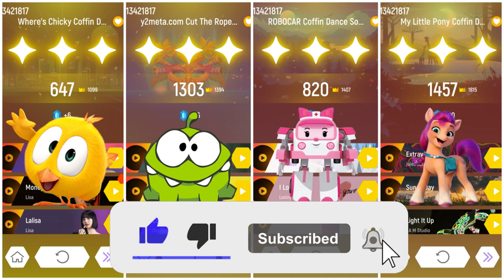Wheres Chicky Vs Om Nom Vs Robocar Vs My Little Pony Tiles Hop EDM Rush 1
I am Tiles Hop FoxstrotV . Welcome back in a brand new video. In this video I 01am playing Tiles Hop EDM Rush -Wheres Chicky Vs Om Nom Vs Robocar Vs My Little Pony    .This is a music game, please use headphones for better experience.

00:00 Wheres Chicky  Tiles Hop EDM Rush 1
01:17 Om Nom Tiles Hop EDM Rush 1
02:51  Robocar Tiles Hop EDM Rush 1
03:52 Little Pony  Tiles Hop EDM Rush 1

❗️ The audio and video sources in this video were created in such a way that the viewer hears and sees the new UNIQUE conte.